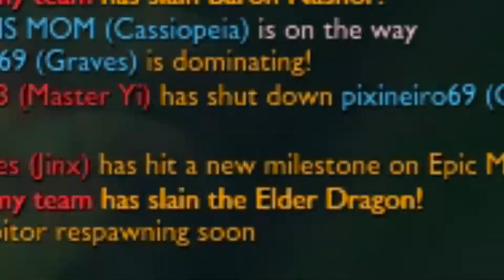Some Vibes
SNAP! right into Stevens cringe compilation